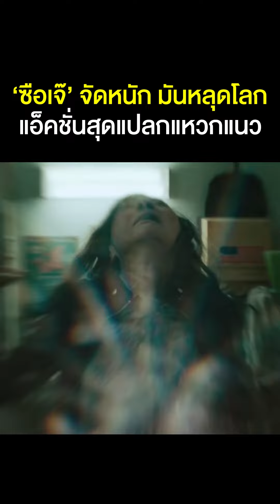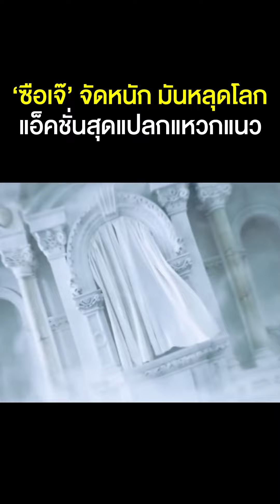ซือเจ๊ มิเชล โหย่วกับบทแม่ของทุกจักรวาลใน Everything Everywhere All at Once